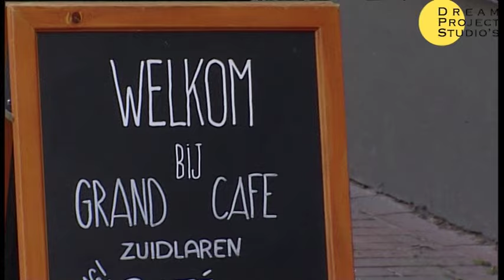Sarah Smith and Friends . Bas Kleine,Klaske Ferwerda and Pat Anthony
Jam session with Sarah Smith, Pat Anthony , Bas Kleine and Klaske Ferwerda in Grand Cafe Zuidlaren